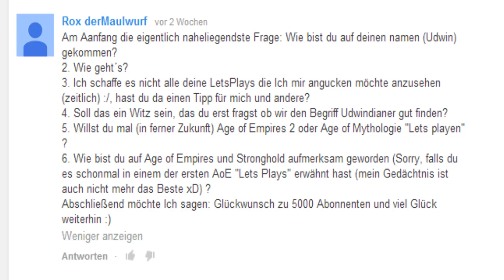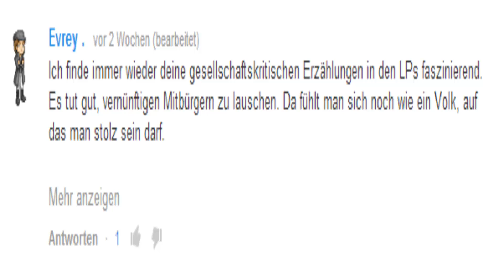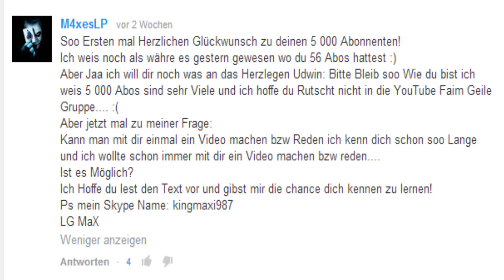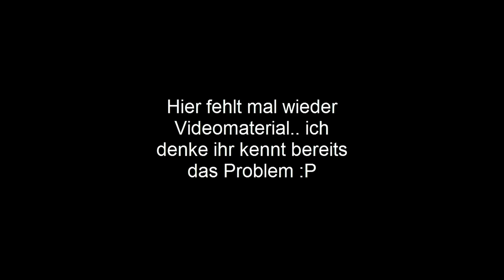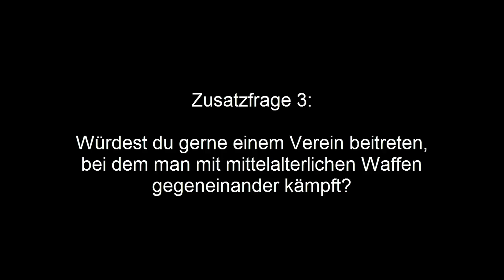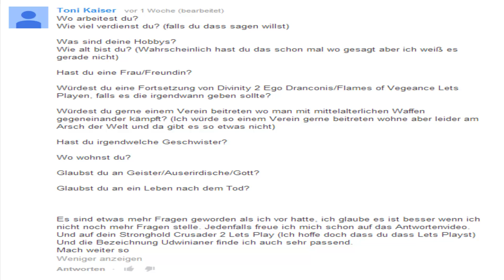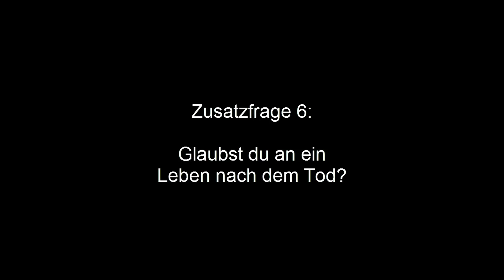5000 Abonnenten: Ein Frage-Antwort Special - Auflösung (5/5)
Teil 5 des großen Q&A Specials.